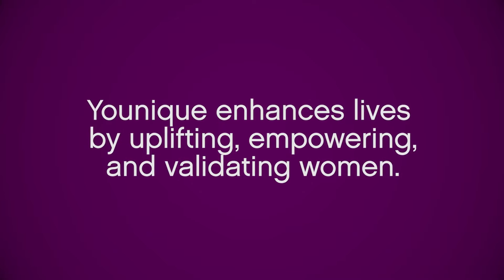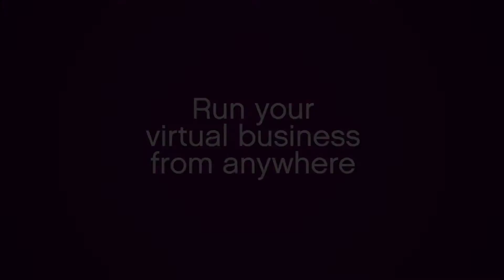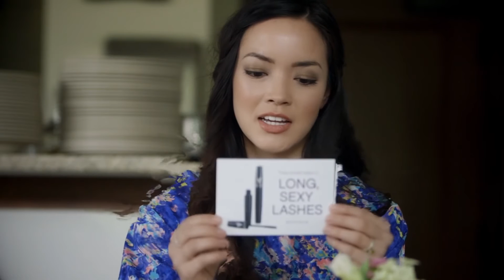Join the Younique Movement!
SOCIAL;
Facebook.com/lmcosmeticsx
Twitter.com/Lmcosmeticsx